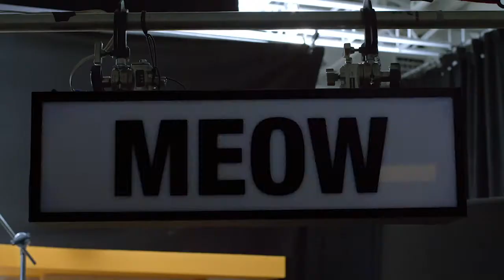Favorite Fans Pet Food TV Commercial | Rachael Ray Nutrish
A very special studio audience joins Rachael Ray to watch her craft some of her favorite recipes.

Rachael Ray has the best fans in the business! That’s why every Nutrish recipe is inspired by favorites from her own kitchen — made with the real meat, poultry or fish your dog or cat will love. Find your furry family member’s new favorite pet food today